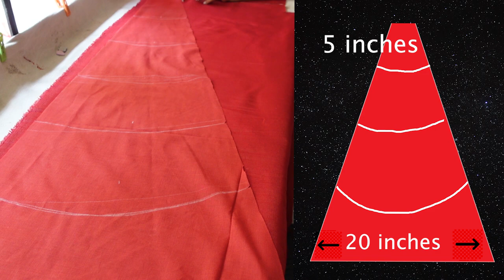How to make panel ball gown without can can fabric | no underskirt no crinoline |बिना कैन कैन नेट के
,So here is the secret method which can make your gown raise more without adding heavy weight on the dress. You can enjoy lightweight feeling in this gown.
Dance all you want with ease & flow
You can use this technique for your lehngas as well . But I would recommend that make a separate petticoat using this technique so that you can wear it under any  skirt or gown .
Make deattachable skirt using this technique . you can make this panel ball gown the quick tutorial has been shown in this video . Do comment on this video if you need a detailed tutorial on the making of this gown .

बिना कैन कैन नेट के पैनल गाउन कैसे बनाया जाए अब हिंदी में इस वीडियो में पैनल बॉल गाउन बनाना सिखाया गया है। पैनल बॉल गाउन की टुटोरिअल दी गयी है इस वीडियो में सिलाई और काटने का तरीक़ा पैनल गाउन को सीख जाएंगे अब आप सब ये सेरेट

Do tag me if you create this look ;)

My offline store address
Address: SILK BOUTIQUE, Shop No.17, Anmol Planet Building, opposite SBI BANK, Sector 10, Kharghar, Navi Mumbai, Maharashtra 410210

This video contains Party wear designer full gown kum kapde mein full gher long gown kaise banayein and How to make panel ball gown
and How to make cone style full circle panel gown
and Ball gown ki kali ki cutting ,How to cut and stitch panelled circle skirt
Wedding dress cutting and stitching , Structured panelled ball gown tutorial
DIY panel gown
How to sew a paneled circle skirt in hindi , Learn how to make ball gown ,How to make panel ball gown